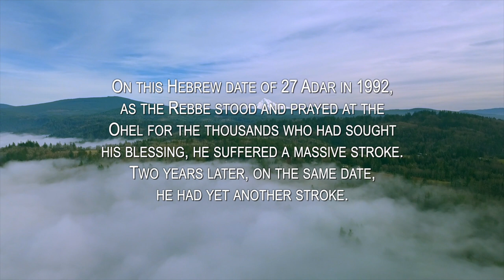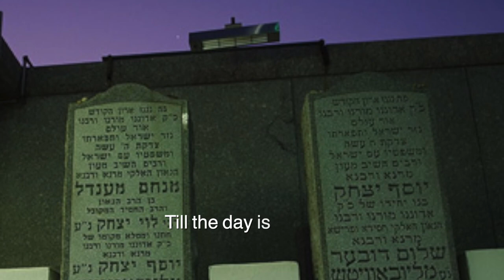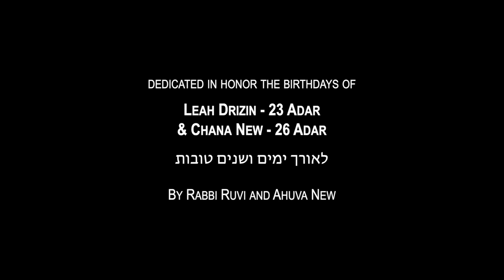Yossi Green & Ruvi New - The Last Time You Waved Goodbye (Official Music Video)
Friends,

On this Hebrew date of 27 Adar in 1992, as the Rebbe stood and prayed at the Ohel for the thousands who had sought his blessing, he suffered a massive stroke. Two years later, on the same date, he had yet another stroke. Though these events impaired his ability to communicate, through his published and recorded teachings and exemplary life of selfless service, his light continues to shine through his Chassidim and admirers the world over.

A photo of the Rebbe* leaving to the Ohel that day is the inspiration behind this song- “The Last Time You Waved Goodbye”.  World-renowned composer Yossi Green, composed the melody and joined me for the vocals as well.

Many thanks to Yossi for lending his incredible talent to this song, to Bentzy Marcus who originally produced the song for my album Storm the World, and to my nephew Menashe New for producing the video.

I hope the Rebbe's life inspires you, and that you share the inspiration with others.

Rabbi Ruvi New
Photo of the Rebbe by Shlomo Vishinsky | Courtesy Zev Markowitz / chaiartgallery.com